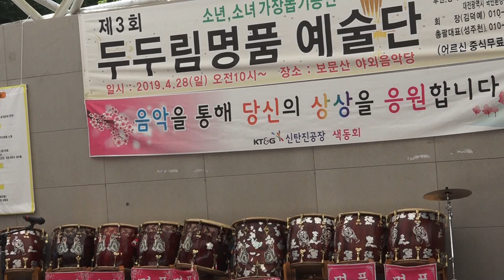추풍령 ' 백승우